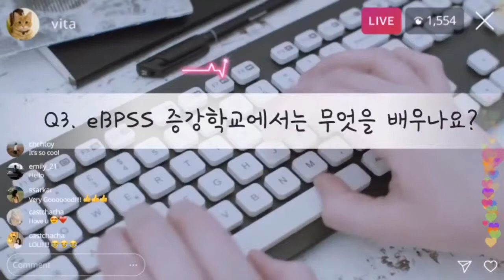증강세계관학교에서는 무엇을 배우나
수원--(뉴스와이어) 2021년 01월 11일 -- 포스트 코로나19 시대의 미래교육을 고민하는 학부모들을 위한 대안적 학교가 세워져 관심을 끈다.

대안적 학교의 이름은 eBPSS 마이크로칼리지 증강세계관학교(이하 증강세계관학교)다. 2020년 10월 세워진 증강세계관학교는 증강현실의 기술을 도입하는 학교가 아닌 증강 세계관을 기초로 세워진 학교다. 온라인의 세계는 ‘가상 세계’가 아닌 현실 세계의 증강된 상황이라는 세계관을 기초로 한 것이다.

증강 세계관을 기초로 세워졌기에 온·오프라인을 자유자재로 오가는 교육이 증강세계관학교에서 진행 중이다. 증강세계관학교는 학교 가는 것이 어려워지고 등교를 하더라도 온라인 수업이 전부여서 고민 중인 학부모들에게 희소식이 되고 있다. 매일 컴퓨터에 앉아 있는 아이들이 음란물과 게임에 빠질까 봐 노심초사하는 학부모들에게 증강세계관학교는 증강 세계관을 이야기하며 선도한다.

증강세계관학교의 학부모 안희영은 “코로나 19 이전만 해도 휴대전화는 될 수 있는 대로 늦게 아이들에게 주겠다고 했던 부모들이 많았다. 그래서 온·오프라인이 결합한 증강 세계에서의 네티켓을 자녀들이 배울 수 없었고 무방비 상태에서 휴대전화를 줘야 했다. 학부모는 날마다 자녀와 갈등의 연속이다”며 증강세계관학교가 그 해결을 위한 플랫폼이 되고 있다고 설명했다.

학부모 우유종은 “2020년 1년 내내 코로나 19의 상황에 따라 등교가 불규칙하게 진행되다 보니 자녀의 생활이 불규칙함의 연속이다. 아이들의 불규칙한 수면, 식단, 건강이 이어지고 있다. 이런 상황을 일 년 이상 겪은 학부모들은 자녀의 2021년 교육이 불안해지기 시작했다. 미래를 알지 못하기에 힘듦만 토로할 뿐 대안을 찾을 수 없다”며 증강세계관학교에서 그 문제를 해결해주고 있다고 전했다.

공교육에 불안감을 느낀 학부모들은 기존 대안학교 입학설명회로 몰려들고 있다. 그들은 또한 미래 교육의 방향에 대한 석학들의 말에 귀를 기울인다. 학부모들은 그러나 입학 지원서를 작성하지 못한다. 기존 교육을 내려놓으면 불안하고 대안학교를 보내려면 학비가 만만치 않기 때문이다. 또한, 홈스쿨에 도전하자니 단시간 관리는 가능하겠지만 장기적으로 자녀를 돌볼 자신이 없다.

이런 상황에서 eBPSS 마이크로칼리지 증강세계관학교가 2020년 10월 개교했다. 이 학교는 코로나19의 흐름을 타고 갑작스럽게 만들어진 학교가 아니다. 증강세계관학교 개교를 위해 2015년 다보스포럼에서 클라우스 슈밥이 4차산업혁명에 대해 발표한 시점부터 미래교육리더십 학자인 박병기 교수가 미래교육에 대한 연구를 한 결과물이다. 박 교수는 2017년 경기도 용인에 있는 웨스트민스터신학대학원대학교(이하 웨신대. 총장 정인찬)에서 미래교육리더십전공의 담당 교수가 됐고 여기서 미래교육지도사(FT)를 양성했다.

박 교수는 이어 한국청소년진흥재단과 손을 잡고 자신의 연구의 모형을 토대로 2019년 경기도 광주시에서 2년 동안 초중고등학교 약 500명(연인원)을 대상으로 미래교육형 eBPSS 마이크로칼리지를 운영, 연구했고 그 2년간의 열매가 증강세계관학교로 이어졌다.

웨신대 박병기 교수가 2015년 미래교육의 새로운 모형을 연구한 이유는 4차 산업혁명이 거대한 파도와 같이 밀려올 것을 예상했기 때문이라고 한다. 따라서 그는 청소년들이 거대한 새 시대의 파도에 침몰당하기보다는 넉넉히 파도를 즐길 줄 아는 인재로 키워야겠다고 생각했다고 한다. 그는 가진 자만 미래를 준비하는 교육을 받는 것이 아닌 ‘마음이 있는’ 모두 배우며 준비해야 한다고 강조했고 eBPSS 마이크로칼리지가 보편적 교육이 되기를 기대했다.

박병기 교수의 예견은 적중했다. 2020년 코로나 19로 인해, 학교, 기관, 시설, 학원들이 모두 문을 닫고 교육을 멈추고 있는 시점에서 eBPSS 마이크로칼리지 학생들은 아무 일도 없었던 것처럼 교육을 받았다. 이 eBPSS 마이크로칼리지의 발전된 버전이 증강세계관학교인 것이다.

그렇다면 증강세계관학교는 어떤 곳이고 어떤 교육을 할까?

첫째, 아직 교육부의 인가된 학교가 아닌 비영리단체가 운영하는 학교로 운영과 교육방식이 혁신적인 학교이다.
둘째, 이 학교는 기존 교육과는 완전 다르게 기술적 지식을 가르치기에 앞서 ‘AI와 함께 살아갈 A 아이’를 키우려고 한다. 즉, 인문학적, 철학적 기초 위에 기술을 가르치려고 한다.
셋째, 이 학교에 다니는 학생, 학부모, 교사 모두 이 학교의 미션에 동의하고 실천하는 삶을 살려고 노력하고 있다.

증강세계관학교의 미션은 무엇일까? 증강 세계 안에서 큰 그림(Big Picture), 아홉 번째 지능(Spiritual Intelligent), 서번트 리더십(Servant Leadership)의 역량을 키워 새 시대를 넉넉히 이겨내며 선한 영향력을 끼치는 서퍼(Surfer)를 키워내는 것이다.

미래교육플랫폼 개요

2015년 설립된 비영리 민간 단체 미래교육플랫폼은 4차 산업 혁명 시대의 거대한 파도 속에서 큰 그림, 9번째 지능, 서번트 리더십의 역양을 키워 세상에 선한 영향력을 전파할 수 있는 인재를 키우는 게 목표다. 온·오프라인을 넘나드는 하이브리드 형태의 증강현실로 운영되고 있으며 본사는 수원에 있다.